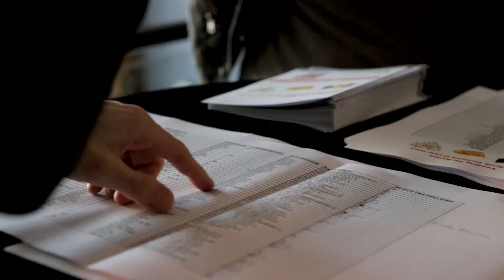Impressie VoedingNu bijeenkomsten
Voeding Nu bijeenkomsten